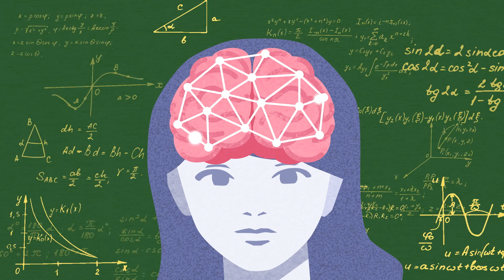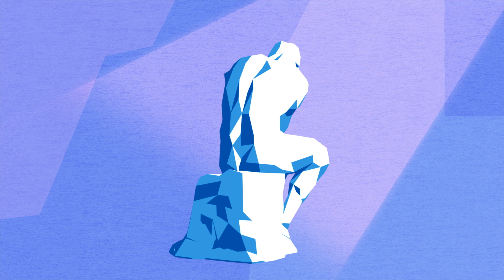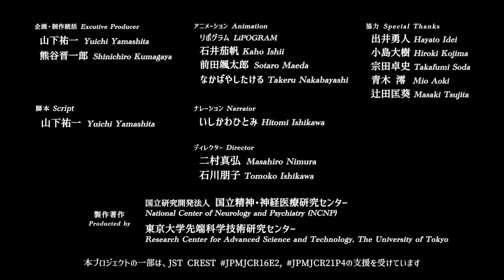認知の多様性を理解する脳の最先端理論“予測情報処理”ってなんだ？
近年注目を集める「予測情報処理（Predictive Processing）」という脳の理論は、精神障害や発達障害を従来のようにカテゴリーで区分せず、一人ひとりの特性を連続的な多様性として捉える枠組みを提示します。また、当事者の主観を重視し、当事者研究との親和性も高いと期待されています。しかし、予測情報処理の理論は難解で、一般の方や当事者が理解しやすい教材がほとんどありませんでした。そこで私たちの研究グループは、複雑な内容をわかりやすく伝えるためにアニメーション動画を制作しました。本動画を通じて、多くの方に脳と心の新しい視点を提供し、発達障害を含む認知の多様性への理解が深まることを願っています。